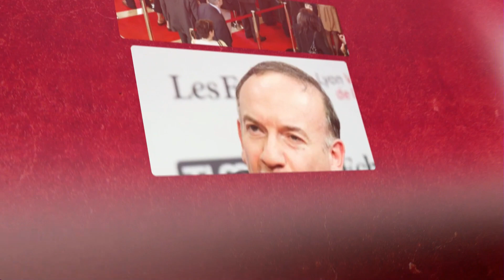Pierre Alain GAGNE, Gérant Co-Fondateur de Dowino